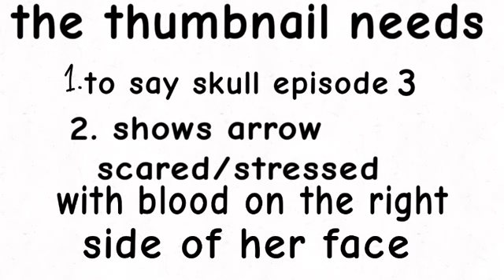Skull episode 2 thumbnail contest